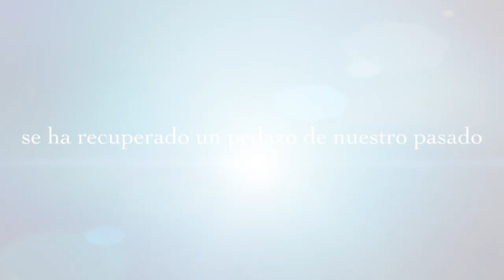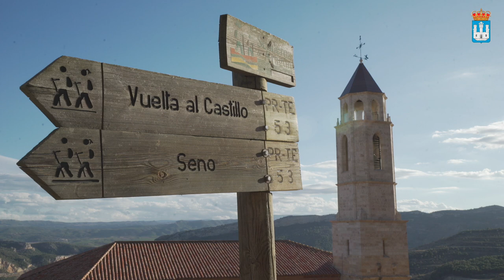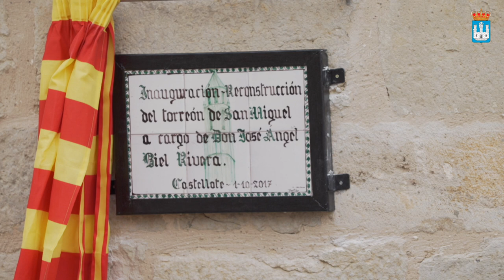Inauguracion Torreón de San Miguel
El pasado día 1 de octubre de 2017 y enmarcado en una serie de actividades culturales y gastronómicas, se inauguró el Torreón de San Miguel a cargo del alcalde y Presidente de la Diputación Provincial de Teruel D. Ramón Millán Piquer junto al expresidente de las Cortes de Aragón, D. José Ángel Biel Rivera y un gran número de autoridades civiles y eclesiásticas.
Al acto festivo asistieron también los vecinos de Castellote que pudieron comprobar cómo después de 80 años Castellote volvía a lucir su magnífico Torreón. Un Torreón que en el pasado contaba con una campana de gran tamaño apodada "La Garbancera" que se oía desde la vecina de Morella que dista 50 Km. de Castellote por carretera.
En la noche anterior, la Asociación Cultural ADOR organizó la ya tradicional cena de hermandad en la plaza de San Miguel, y la Orden del Temple de Teruel organizó el capítulo en el que se nombró al Comendador de Castellote en el incomparable marco de los muros del castillo de Castellote. La ceremonia y ascensión a dicho castillo fue seguida por la población de Castellote, que con innumerables antorchas y faroles iluminaron el ascenso al magnífico monumento histórico.